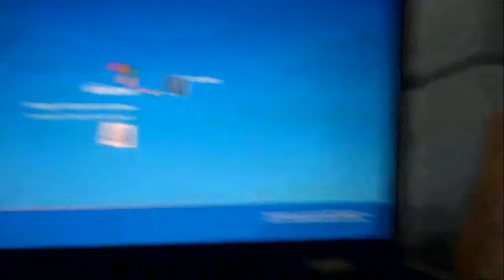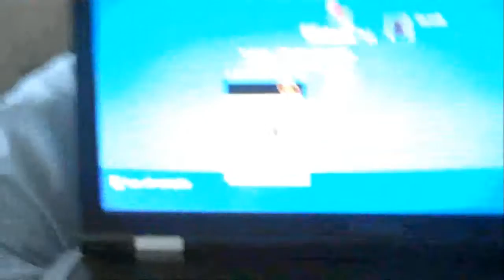Cat Plays Fetch - Pookies Adventures Vlogs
Hey this is my Litter Tray!
Peace From Pookie